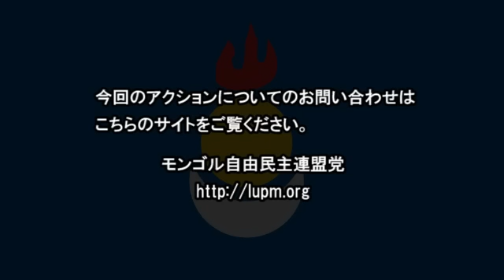2014年6月21日 中国の南モンゴルに対する 環境破壊・人権蹂躙・民族浄化 に抗議する集会＆デモ行進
2014年6月21日に東京の中国大使館周辺で行われた、南モンゴルデモ行進実行委員会主催「中国の南モンゴルに対する 環境破壊・人権蹂躙・民族浄化 に抗議する集会＆デモ行進」のダイジェスト動画です。

　連日報道されている通り、中国は南シナ海などで周辺諸国への対決・侵略の姿勢をさらに強め、アジアと世界の安定を揺るがしております。こうした中国の侵略は、私たち南モンゴルの地において最初に始められたものです。そこからチベット・ウイグルなどに中国の侵略行動が広がっていったのです。中国は何十年もの間、南モンゴルの土地を奪い、言語を奪い、自由を奪い、心の故郷である草原を乱開発で破壊し続けております。環境破壊によって草原の砂漠化が進み、伝統的な牧畜も禁止され、モンゴル語での教育も禁じられ、中国政府を批判するモンゴル人は投獄されます。また大量移民によってモンゴル人はいつの間にか故郷でも少数に追いやられ、中国人との同化政策が進められています。
　こうした暴挙に対する不満は、環境活動家・メルゲン氏が３年前に漢族の開発業者の暴走を止めようとして轢き殺された事件によって爆発し、南モンゴルで中学生までもが参加する大規模なデモ・抗議活動となったことは日本でも報道されました。
　私たち南モンゴル人は、中国の環境破壊・人権蹂躙・同化政策と戦って命を落としたメルゲン氏の貴い犠牲を忘れないために、そして同じく中国から領土を狙われている日本国民をはじめとしたアジアの諸民族と連帯するために、中国に対してデモ行進と抗議活動を行います。
　モンゴル人の方も、日本人の方も、そしてその他の民族の方も、多数のご参加を よろしくお願いいたします。

・登壇者
オルホノド・ダイチン（モンゴル自由民主連盟党）
ペマ・ギャルポ（アジア自由民主連帯協議会）
アウン・ミン・ユン（ベトナム革新党）
吉田康一郎（アジア自由民主連帯協議会）
三宅博（衆議院議員）
水島聡（頑張れ日本！全国行動委員会）
永山英樹（台湾研究フォーラム）
・メッセージ
日本シルクロード科学倶楽部　高田純

モンゴル自由民主連盟党

●ラジオフリーウイグルジャパン Radio Free Uyghur Japan